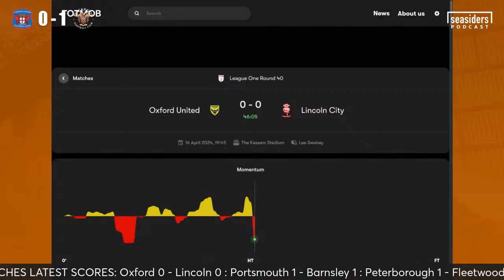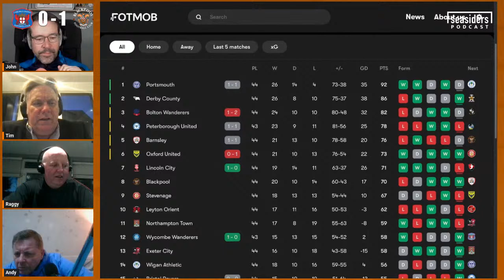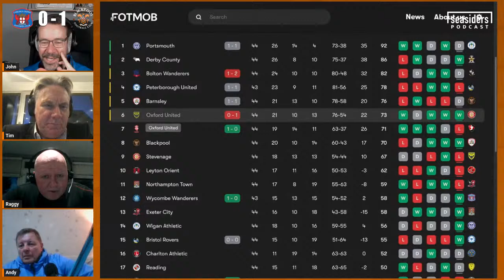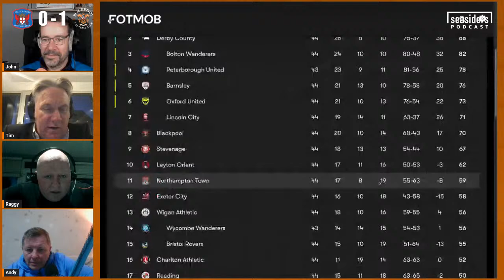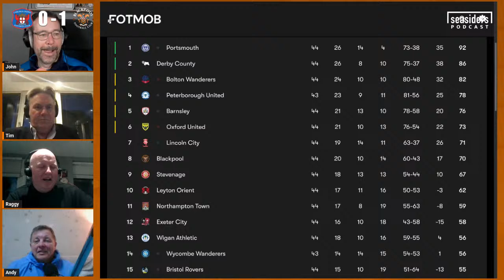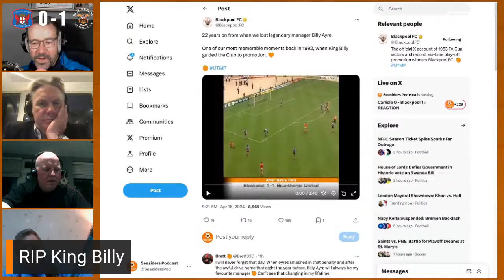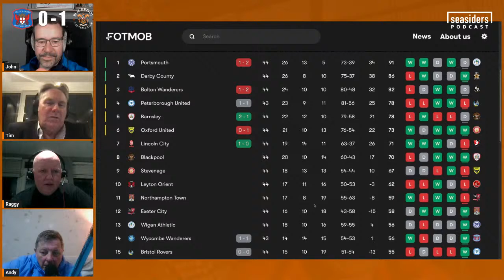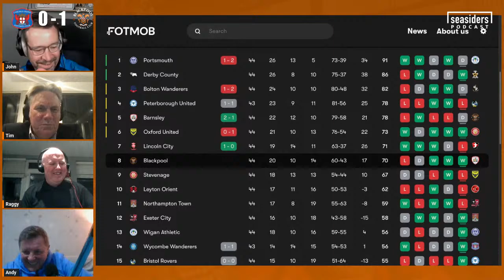Carlisle 0 - Blackpool 1 : REACTION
It’s Tuesday 16th April 2024, in this evenings show we go over the third successive one-nil win for ‘Pool, this time coming at already relegated Carlisle United, which keeps ‘Pool’s faint play offs hopes burning.  We’ll also be staying on the live stream and watching all the key league one results as they roll in.

Carlisle United 0 - Blackpool 1

Started on fire with Dembele goal after 22 seconds.  Great little headed lay off from Lavery
Byers again should have done better with an unmarked header from a corner.  Seems to be a limp in front of goal
Byers off injured
One Carlisle half-chance, brilliantly denied by sliding Dembele challenge!
Dembele great slamoning run across box to Carey whos deflected shot went just wide.  Should have got earlier, first time shot away?
Lavery blazes over after pull back from Coulson, Demebel involved in build up again
Total domination for first half
Second half Carlisle more of a threat
Coulsson slipped in Carey baring down at an angle, saved by keeper
Carlise glorious chance to equalise, pedestrian defending
Hanging on, AGAIN
Critch fisting, AGAIN
Extra Time
Rob Apter wins League Two young player of the year award.
League one results live reaction

And in return for your generous patronage of the pod, you'll get a Seasiders Podcast premium pass. This gives you all the podcasts ad-free, exclusive patron-only content and access to our private patron WhatsApp group containing us and all other patrons.